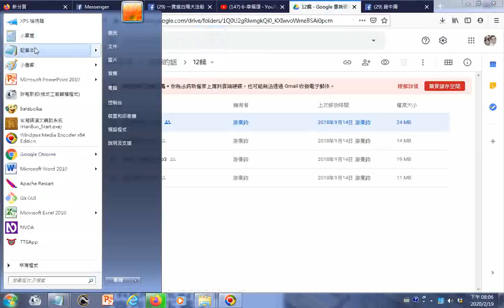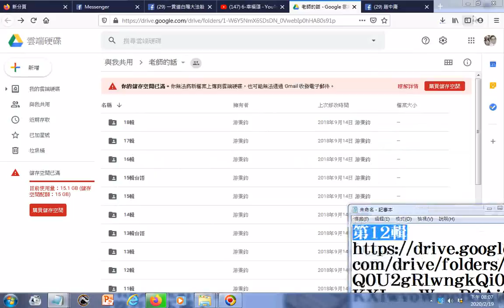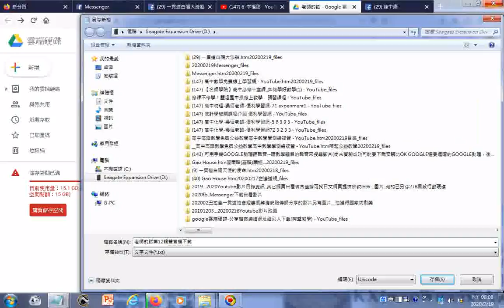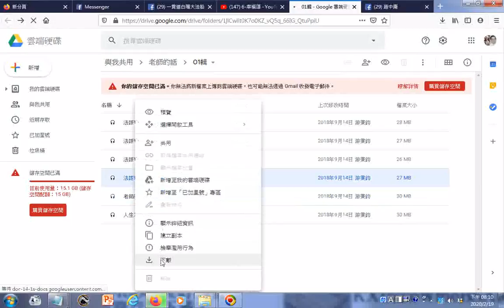瀏覽雲端硬碟與下載第12、1輯 老師的話 04輯 末後大考 提供錄音檔下載 YouTube